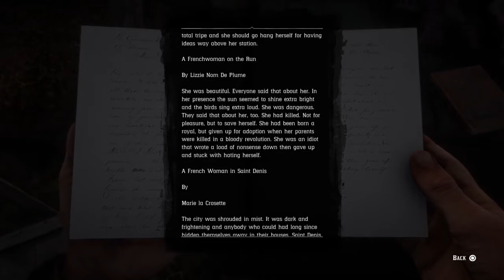Heart to heart with Mary Beth